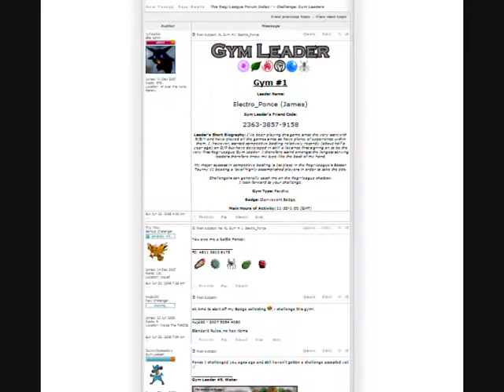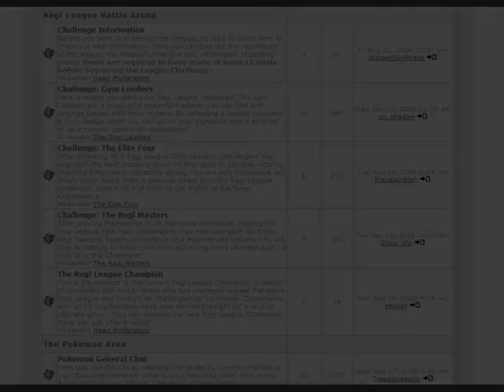The Regi League Forums - Where the Challenge Begins!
A vast community full of friendly, and competitive Pokemon players. The Regi League offers members the chance to win a set of Gym Badges, Elite Four Symbols and prizes, all while competing in Wifi-based tournaments, Clan events and much much more.

Experts of the Pokemon games will feel right at home, and so will beginners who can learn the tricks of the trade at the Regiversity [Competitive Battling School].

At the League you can get to know other members by joining in the discussion at the XAT Chatbox, RegiChat. Here you can make friends and organise friendly battles.

What are you waiting for? The Regi League is where the challenge begins!